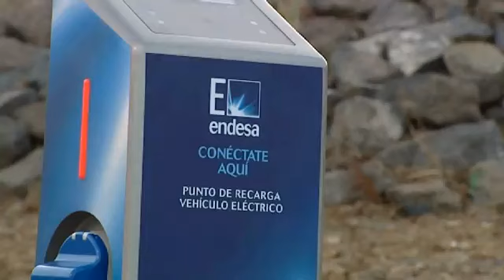Presentación del libro "Playa Santiago en el Recuerdo"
El lunes, 5 de agosto, se celebraba en el municipio de Alajeró el acto de presentación del libro 'Playa de Santiago en el Recuerdo' del escritor Roberto Padilla Cruz.

El acto se desarrolló en las instalaciones de la empresa 'Terra Fortunata' y contó con la presencia de las autoridades insulares y locales.

El libro recoge entre otras, las vivencias del autor en esta localidad costera y rememora su entrañable relación con los diferentes personas que han marcado la historia de Playa de Santiago.

Durante el acto la empresa Terra Fortunata presentaba "Los Huertos de Santa Ana". Un lugar donde los residentes de Villas Parque Mirador Santa Ana podrán disponer de su propio huerto totalmente ecológico en un pequeño terreno destinado al cultivo de frutas y verduras.

 También se presentaba el nuevo punto de carga público de vehículos eléctricos de La Gomera financiado por la compañía eléctrica Endesa y que será donado próximamente al ayuntamiento del municipio de Alajeró.